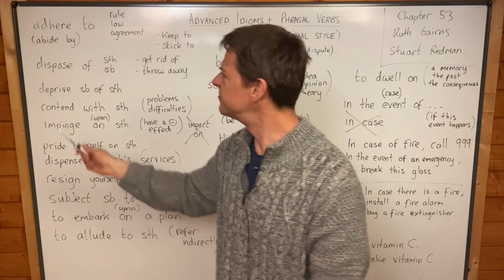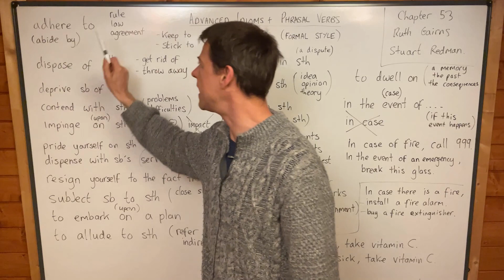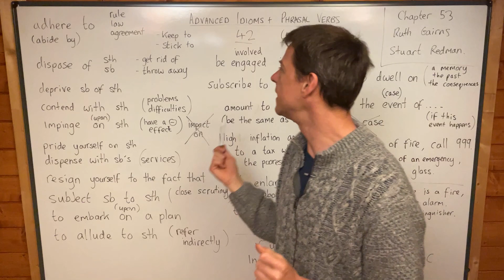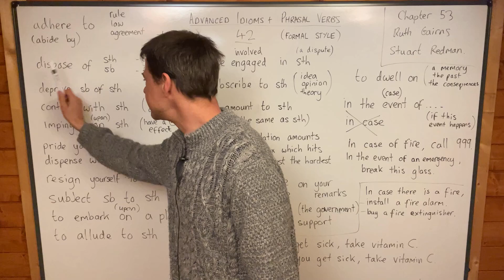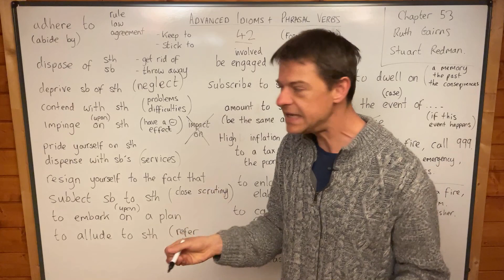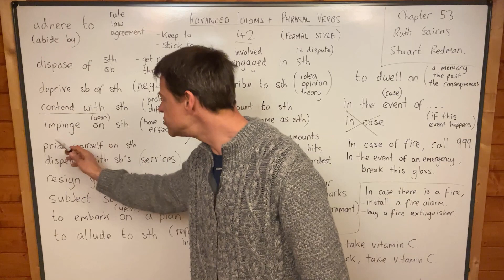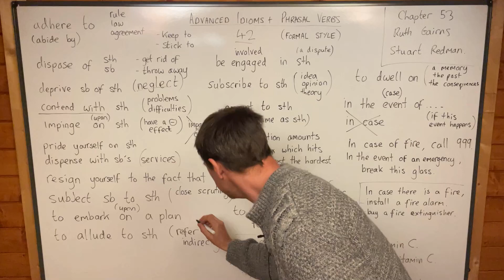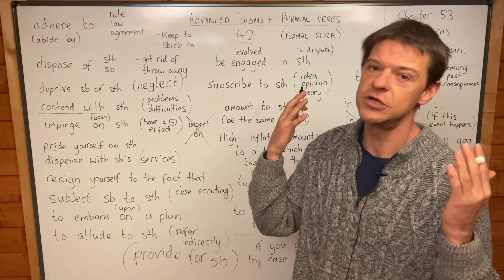Advanced Idioms and Phrasal Verbs (42) (MASTER PHRASAL VERBS - £9.99 for 5 days only)